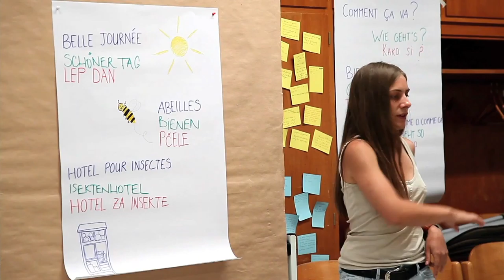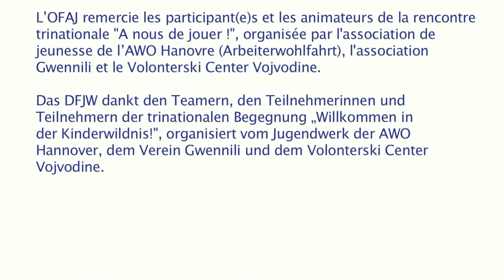Chantier franco-germano-serbe à Nienbourg / Deutsch-französisch-serbisches Workcamp in Nienbourg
Cette rencontre trinationale, organisée par l’association Gwennili, l’AWO Hanovre (Arbeiterwohlfahrt) et le Volonterski Center Vojvodine, est un des nombreux chantiers franco-allemands et trinationaux subventionné par l’OFAJ. Ces chantiers sont l’occasion idéale de participer à un échange inoubliable et de travailler pour la bonne cause.
Vous voulez vous engager dans le pays partenaire pour une plus longue période ? Alors le Volontariat Franco-Allemand est fait pour vous !
Vous voulez vous-même initier une rencontre de jeunes franco-allemand ? L'OFAJ propose un encadrement
Vous êtes intéressé par une rencontre de jeunes trinationale ?